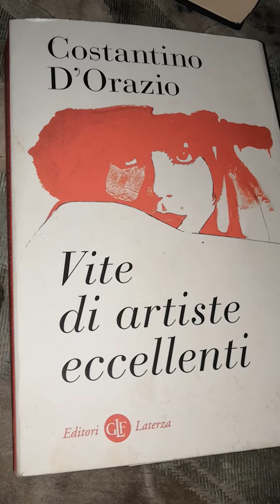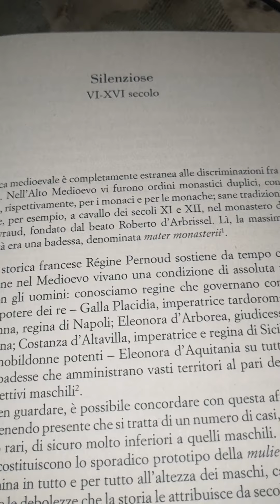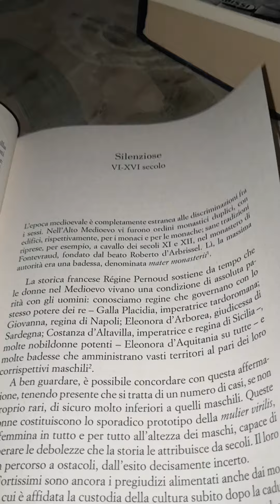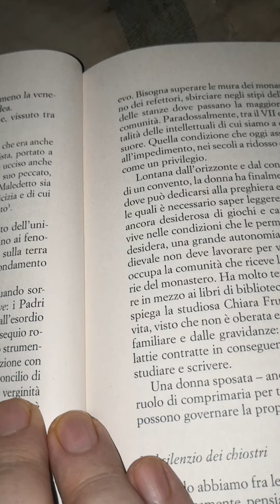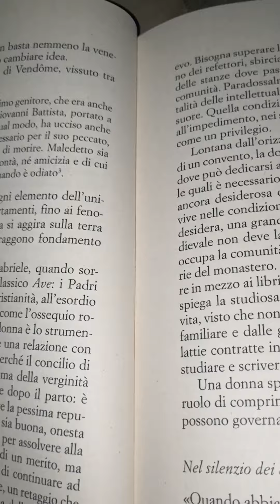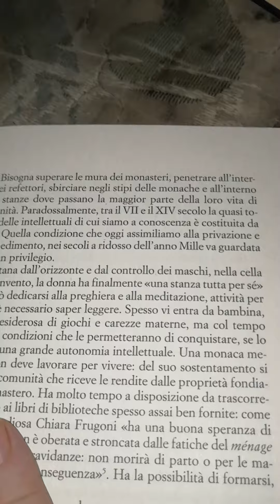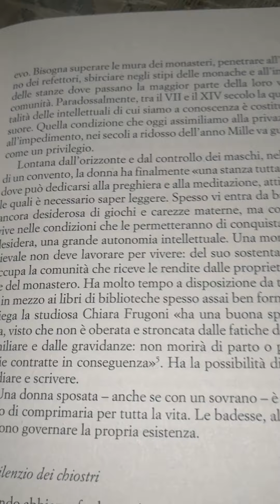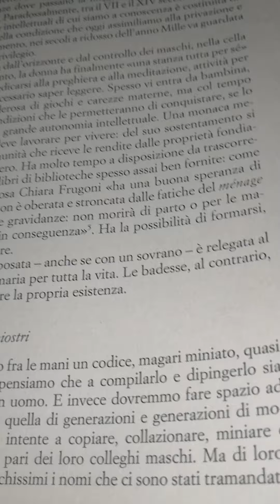Costantino D'Orazio. Vite di Artiste eccellenti. 9 parte